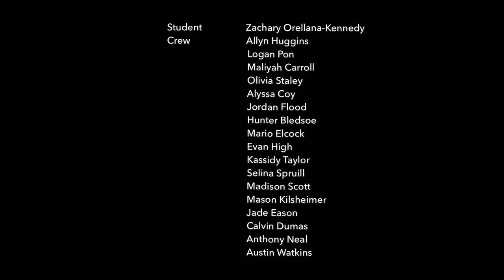2594401E 4359 4C82 BC36 B5E4FDAA266F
Southeast Guilford High Students examine food waste here in Greensboro in order to raise awareness about the hunger that exists in our own community. This was created by students enrolled in our theater arts classes.